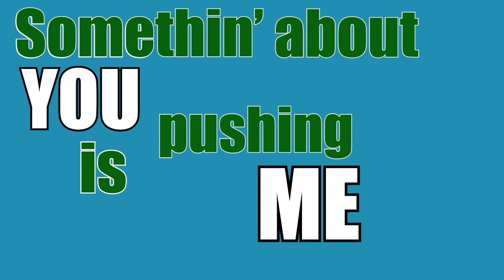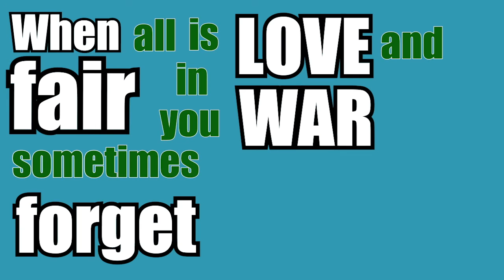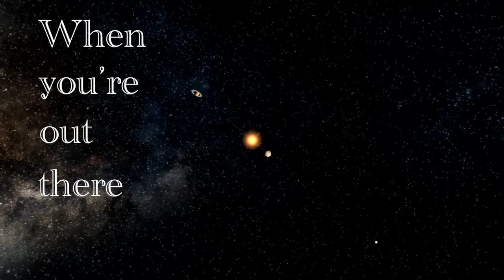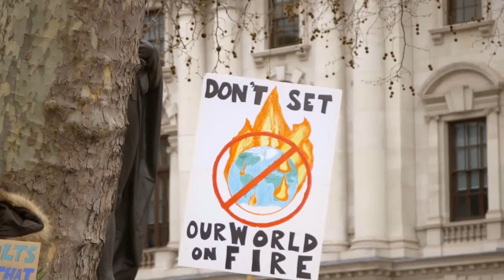It's Out There (feat. Eliott Allemand) - Official Lyric Video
Official lyric video for my song "It's Out There" off of the album It's Out There.

Written, produced, and performed by Brad Belmondo
Saxophone played by Eliott Allemand
Lyric video made by Jake Colson